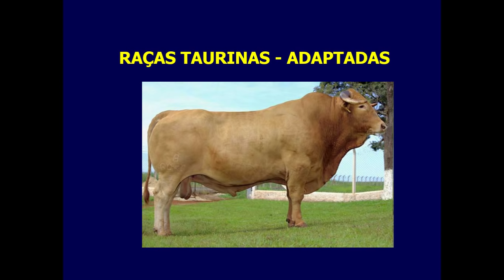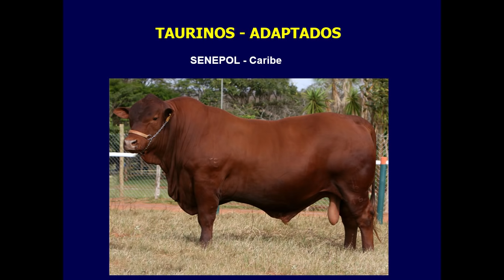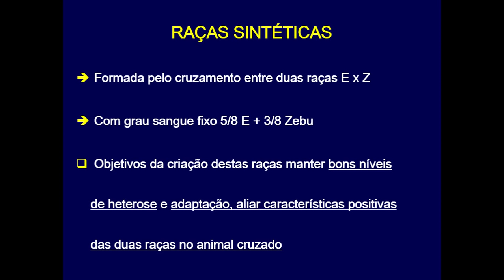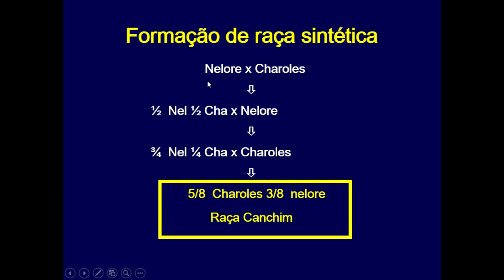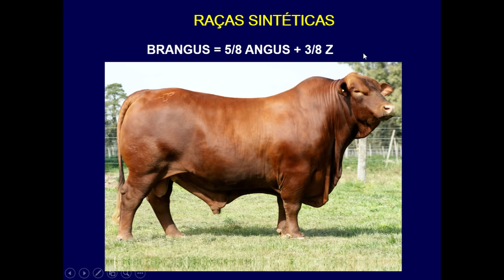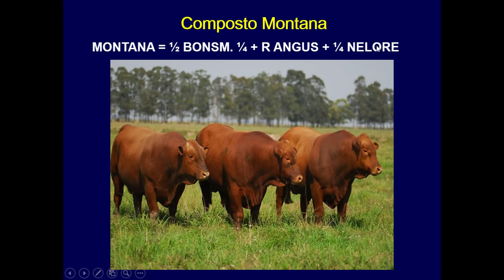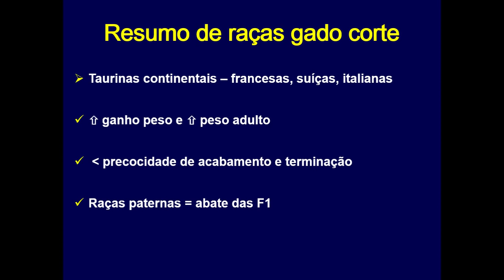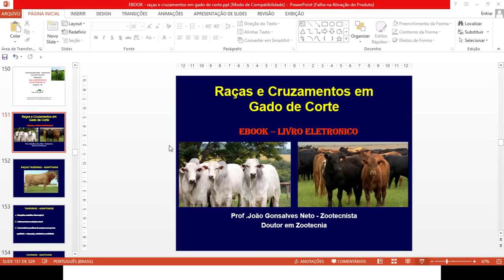Raça senepol, caracu, bonsmara, brangus e Montana